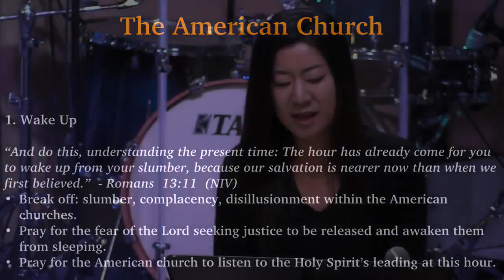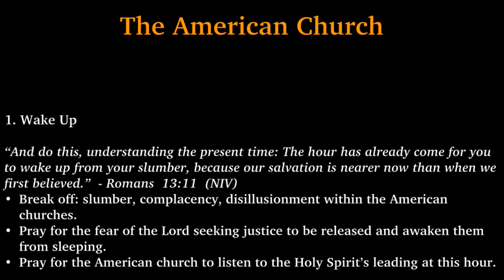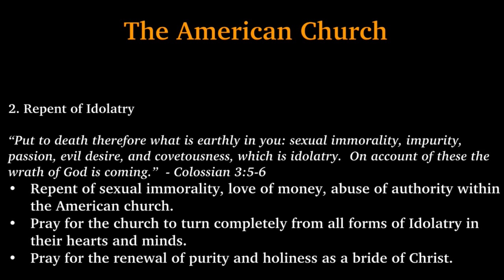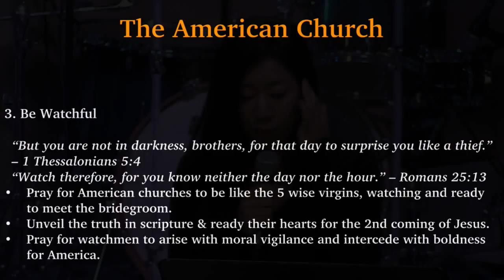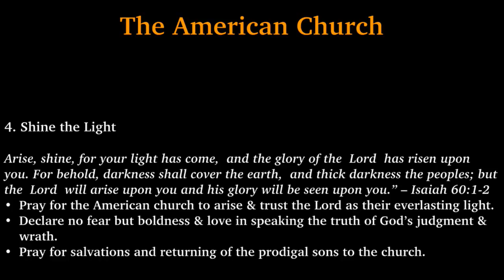K1 Prayer (W, 8/26/2015) by Michelle Kwak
Team: Michelle Kwak (praise leader, acoustic guitar), Joanna Oh (prayer leader), Judy Bohyun Kim (vocal), Jisu Choi (djembe).